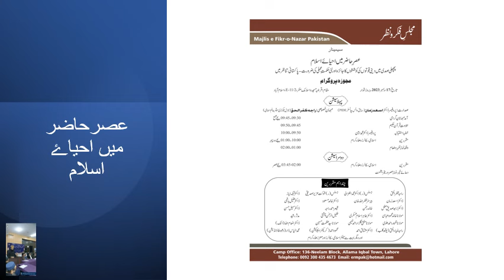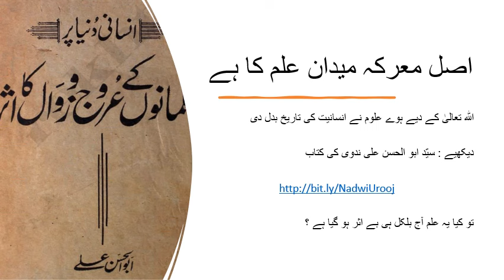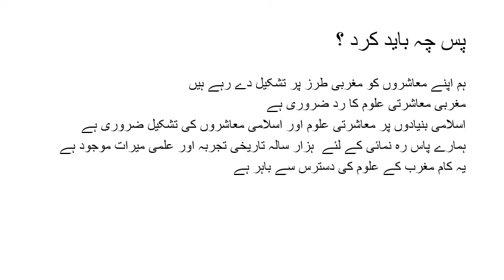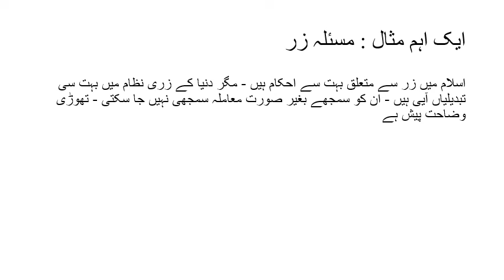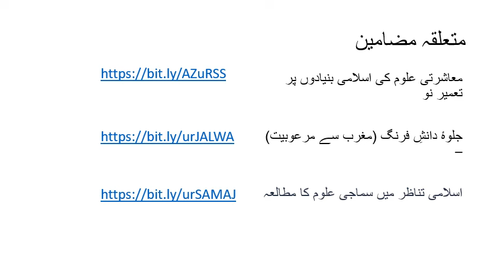احیاۓ اسلام کا مرکزی معرکہ : میدان علم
بہت سے گروہ اسلامی احیاء کے لئے مختلف حکمت عملی پر کام کر رہے ہیں - مرکزی مسلہ علم کا ہے - امّت کی کامیابی علمی قابلیت سے بندھی ہے - جب تک ہم دنیا میں علم کے سردار تھے ، امّت سری اقوام سے ہر میدان میں آگے تھی - جب ہم علمی میدان میں پیچھے رہ گے تو امّت زوال پذیر ہو گیی - اج بھی کامیابی کا راز وہی ہے جو قرون اولا میں تھا - یانی علم کے میدان میں سب سے آگے بڑھنا